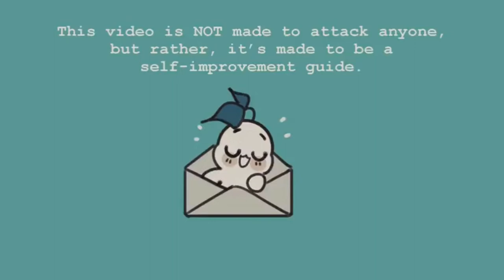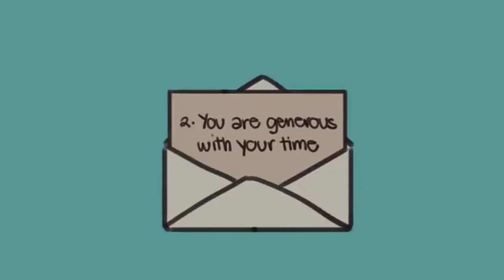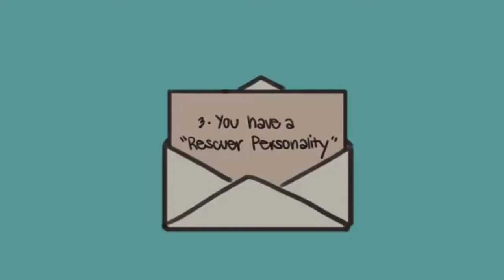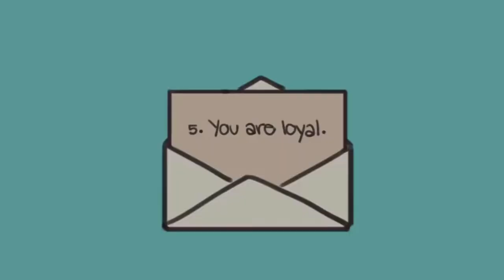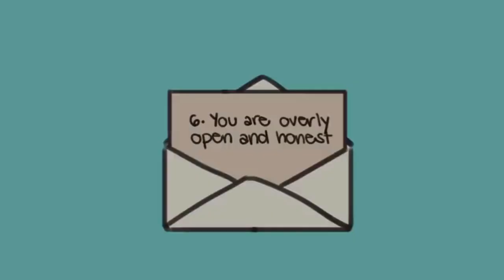Reasons You Attract Toxic People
Are you wondering why do I attract toxic people into my life? Why do I attract bad guys? Why do you attract narcissists? If you're wondering why you attract toxic people in your life, here could be 6 reasons why. Are you guilty of these?

Hello Kabayans , Migo , Miga, Migz  or KMcube

KMcube FB Group:  KMcube YT Friends
                                    KMcube II Dapitanon